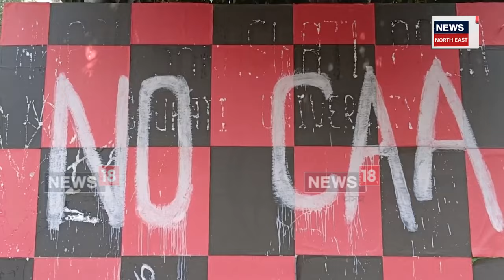CAA Protest in GU | চৰকাৰ বিৰোধী শ্লোগানৰে গুৱাহাটী বিশ্ববিদ্যালয়ত উত্তপ্ত পৰিস্থিতি| N18V